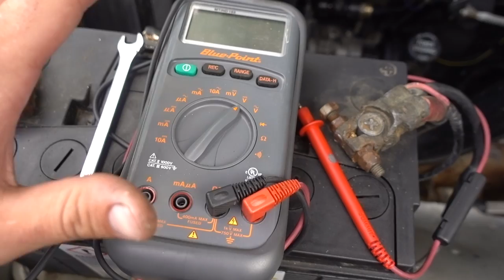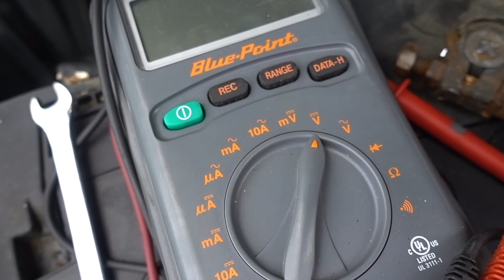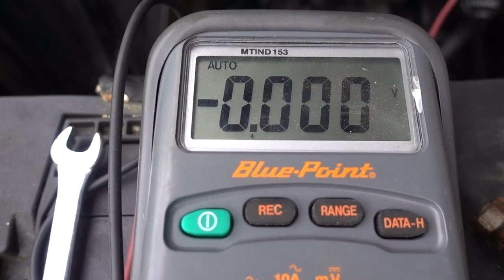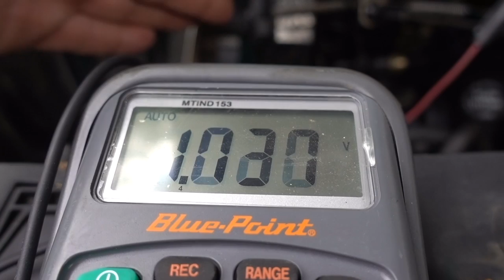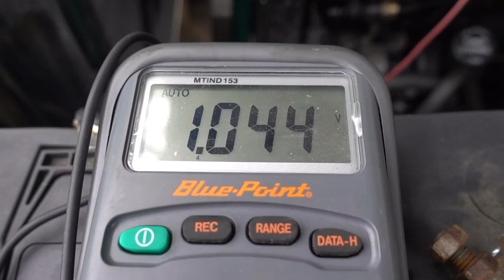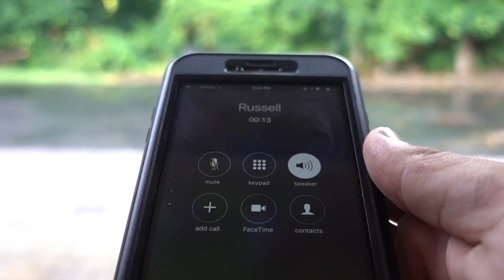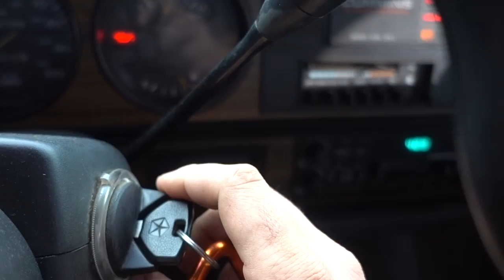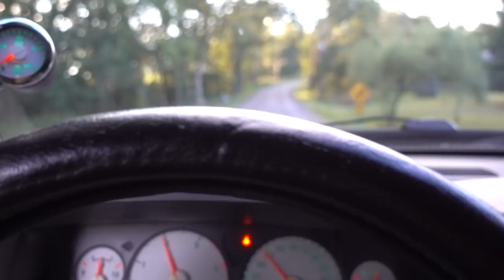DODGE RAM CUMMINS PICKUP TRUCKS ARE USELESS, THEY ARE JUST TRAILER QUEENS!!!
LET HIM KNOW GREG SENT YOU!!!